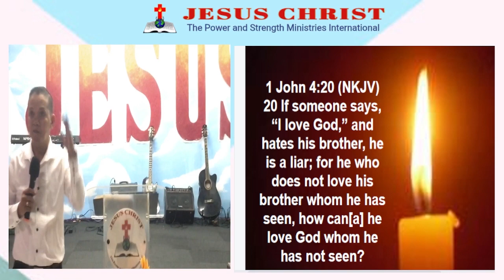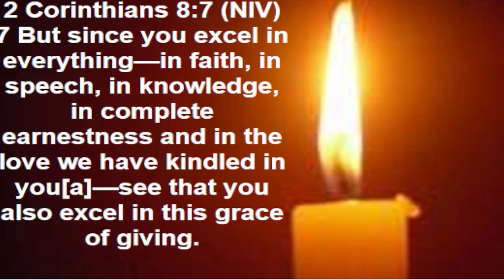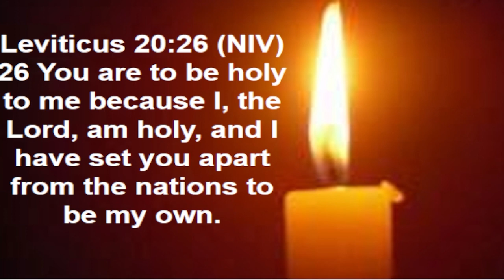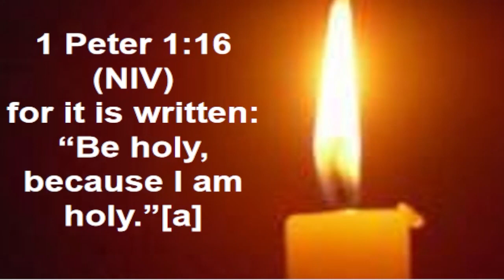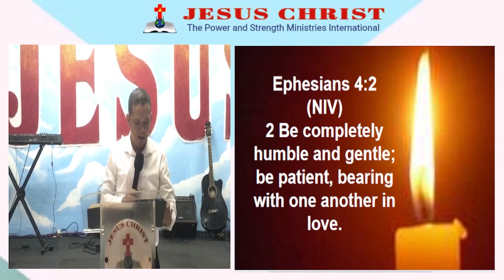SUNDAY WORSHIP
Watch and join JCPSMI  Sunday service preaching
Let us all heàr the voice of God from today's word of God for us to be preached
by Ptr. Basilio "Val" Febrer